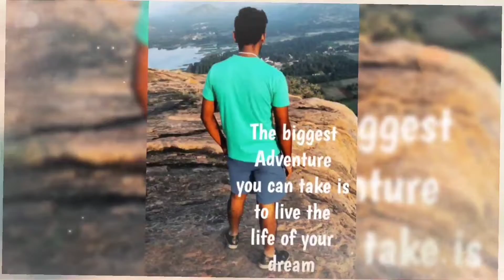Ooty nature love